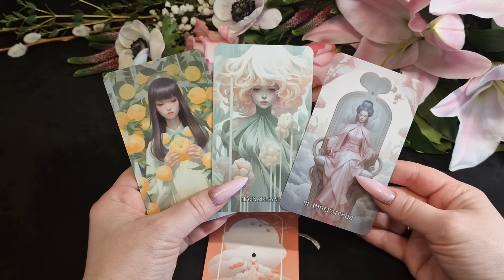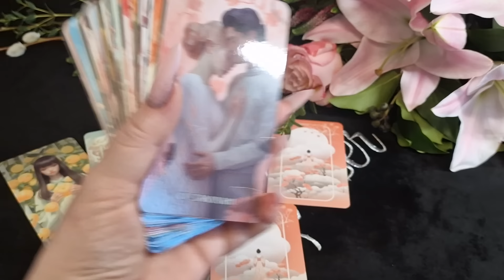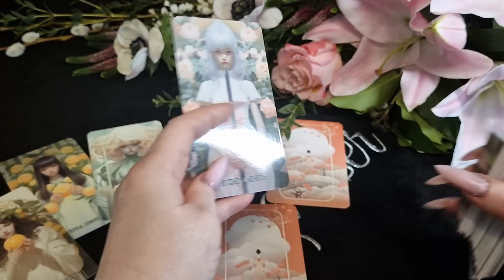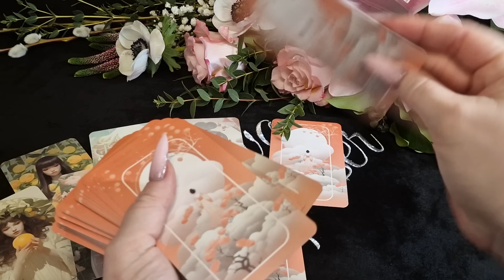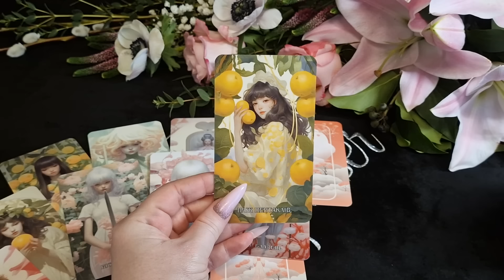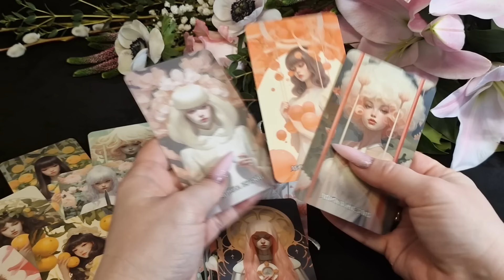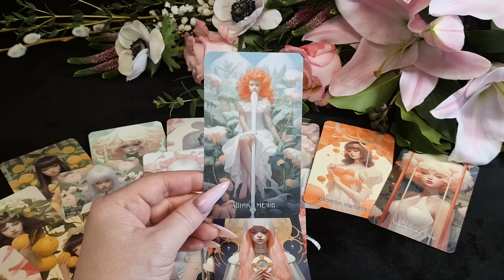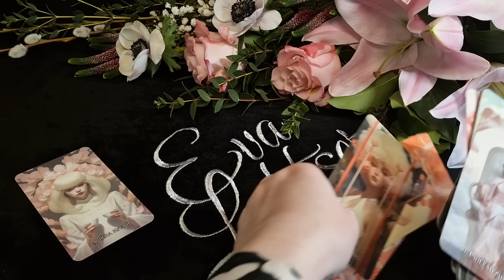ТЕЛЕЦ.Таро-прогноз от Евы Лехцер с 25.03.24 - 31.03.24.Timeless In-Depth Tarot Reading